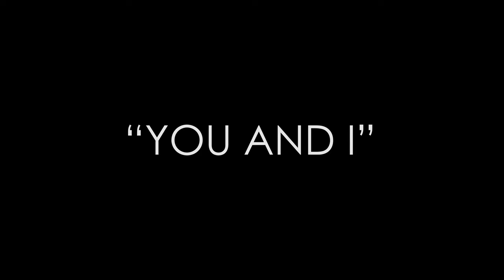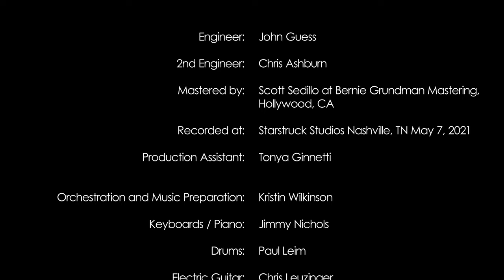Pat Boone, Crystal Gayle - Pat Boone and Crystal Gayle - You and I (Official Music Video)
Pat Boone and Crystal Gayle revisit this Billboard #1 classic duet by Eddie Rabbitt and Crystal Gayle.